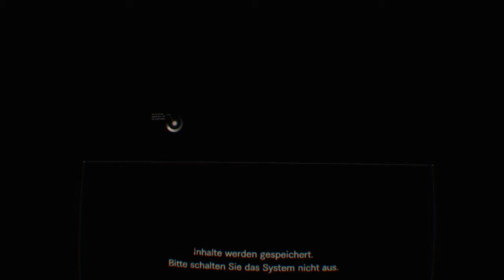KEIN HELD DLC RESIDENT EVIL 7 VR GAMEPLAY DEUTSCH #6 | Raus aus der Kammer !!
KEIN HELD DLC RESIDENT EVIL 7 VR GAMEPLAY DEUTSCH #6 | Raus aus der Kammer !! " KEIN HELD DLC "  ..